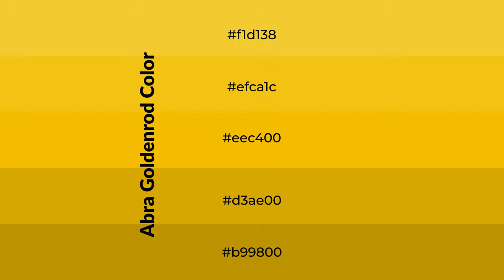Shades & Tints of Abra Goldenrod color eec400 A Cool Yellow color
Shades of Abra Goldenrod color eec400 Cool Shades of Abra Goldenrod with Yellow hue for your project!

Shades
Hex d3ae00

Tints
Hex efca1c